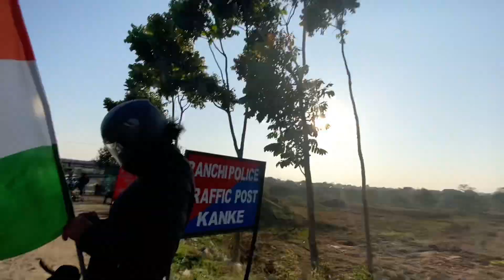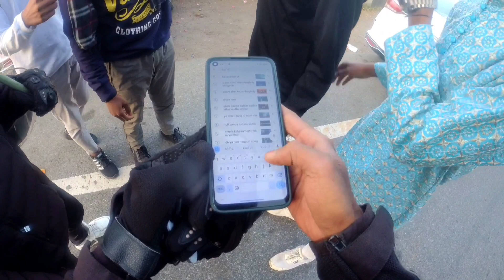Republic Day 2024🫡♥️🇮🇳/Full public reaction in patratu valley😁/ hacker mask repulic day reaction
My name is kaif ahmad kha I'm from ranchi jharkhand in this channel i will share my motovlog, family vlog, travelling vlog and many more vlogs  with you hope you will enjoy my vlogs …

Vlog Partner:-
Kaif ahmad khan(Me)
Lucky

hacker mask repulic day reaction

Location: Patratu Valley Jharkhand